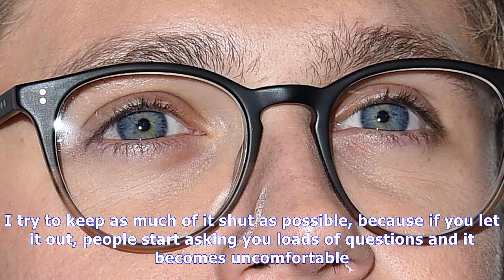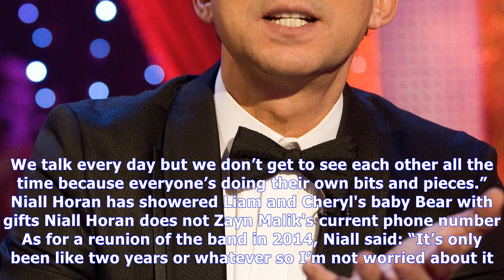Niall horan reveals he had a secret relationship whilst in one direction| NEWS TODAY TV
Niall horan reveals he had a secret relationship whilst in one direction
FOR his five years in ONE DIRECTION – and the nearly two years since they went on hiatus – NIALL HORAN has been linked to a string of beautiful women. But while his bandmates HARRY STYLES, LIAM PAYNE,...